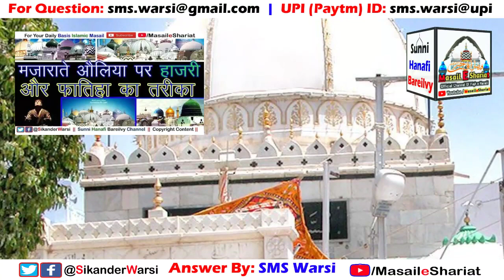Mazar Sharif Ka Tawaf Karna Kaisa | Mazar Ka Tazimi Tawaf Karna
(NEWS & Update) 📰 📅⏰
Aane Wali Videos & Live Timing Dekhen
mazar ka tawaf karna kaisa
kya mazar tawaf karna jaiz hai
mazar ka tawaf usi tazeem hai
mazar sharif ka tawaf shariat me kaisa
sikander warsi about mazar ka tawaf